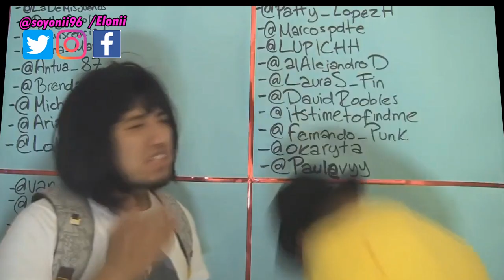🌀LA CHICA CON DIENTES DE CONEJO / cider no You ni Kotoba ga Wakiagaru RESUMEN EN 10 MINUTOS O CASI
Hola !!

Bienvenidos a nuevo vídeo RESUMEN DE LA PELICULA cider no You ni Kotoba ga Wakiagaru / Palabras que burbujean como un refresco